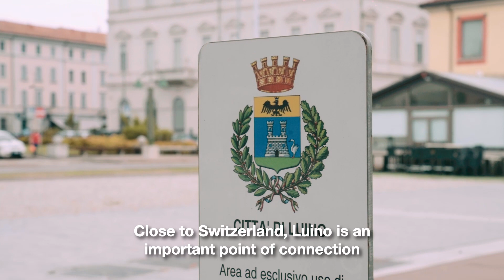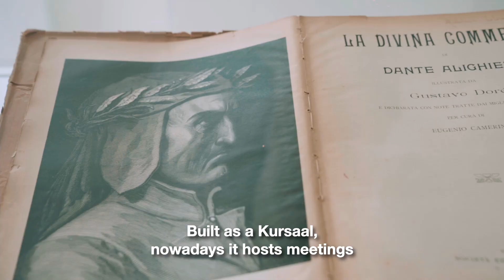Città di Luino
Luino è una località in provincia di Varese sulle sponde del Lago Maggiore. Il posto è conosciuto anche per la tradizione del famoso Mercato riconosciuto a livello Internazionale, che si svolge a Luino dal 1541. Poco distante c’è Palazzo Verbania, uno degli edifici più eleganti della città, sede degli archivi letterari di Piero Chiara e Vittorio Sereni oltre che dell’ufficio turistico dove trovare informazioni su eventi e appuntamenti.